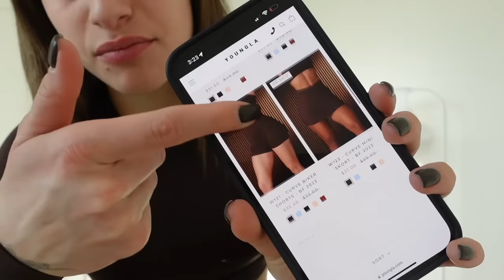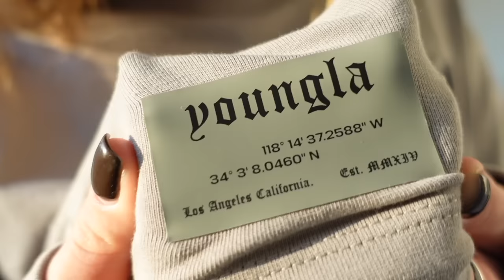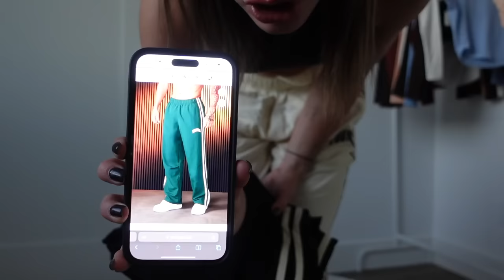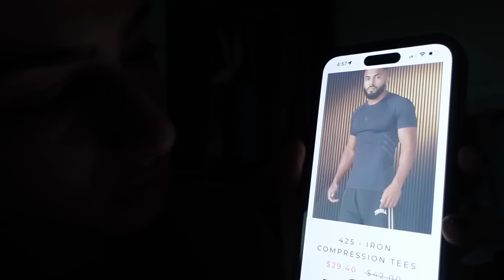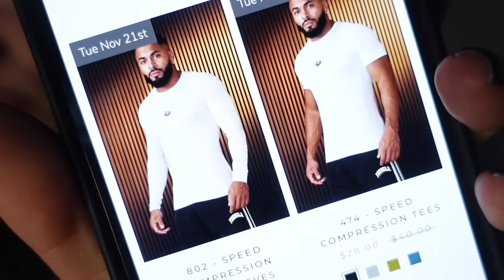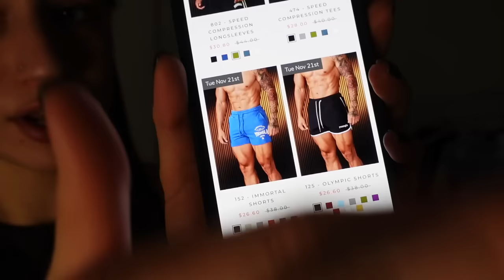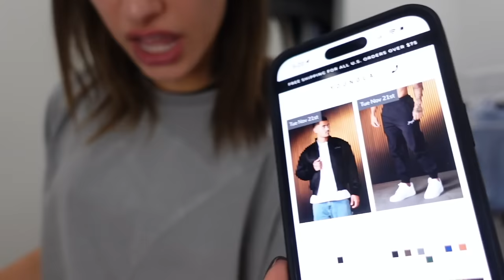FULL men’s & women’s in-depth try on haul of YoungLA’s Black Friday sale (+ $1,000 giveaway!!)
Hi my lovelies!! YoungLA’s Black Friday sale starts Nov 21 at 12 pm PST and it’s going to be 30% the ENTIRE site with 50+ new items dropping. The sale goes on for a week so take advantage of it because it only happens once a year!!

Spam instagram: @barbelladanger